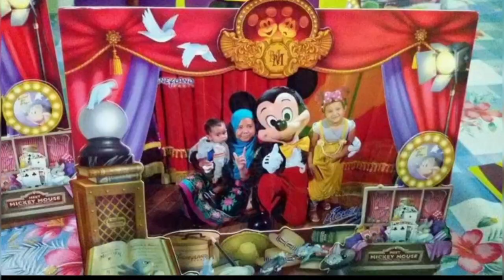DISNEYLAND PARIS AND EIFELL TOWER Paris France..